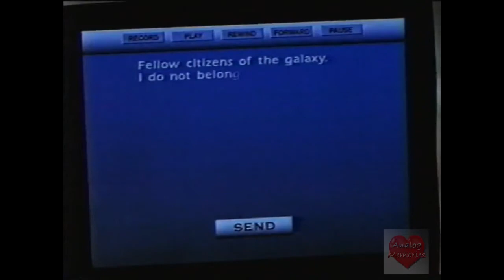Can of Worms (1999) Trailer